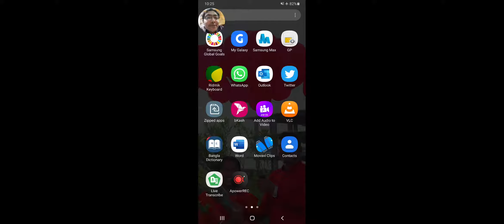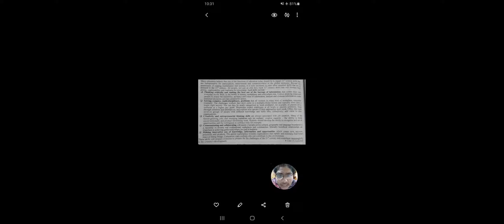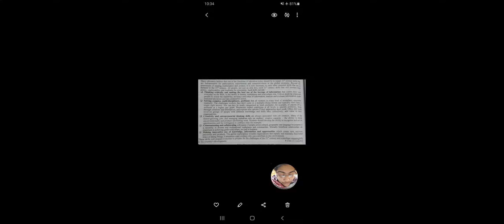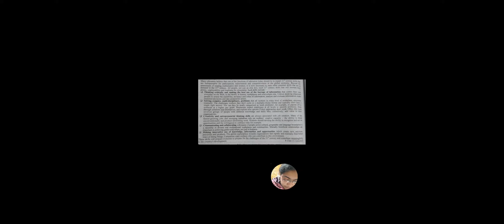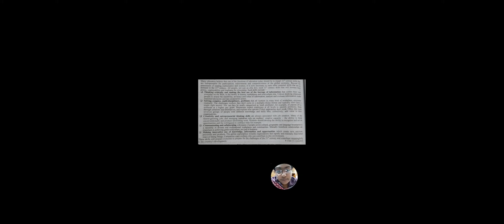HSC ENGLISH for TODAY Unit 15 Lesson 03 Part 01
This video has been prepared for the HSC Students of Bangladesh.